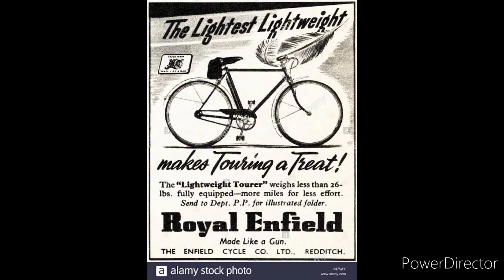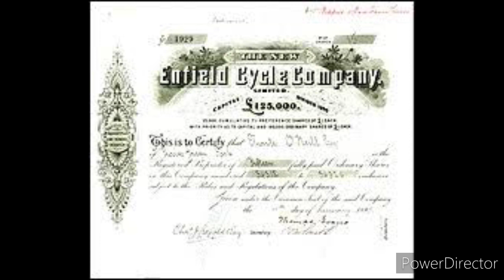Bullet ka itihas/Royal enfield Cycle बनाने वाली company कैसे बनी इतनी मशहुर BIKE बनाने वाली Company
Hi Guys in this video se discuss about
Royal enfield history 2020
Royal enfield ka itihas
How royal enfield company became cycle making company to bike makin
About royal enfield
Goodbye